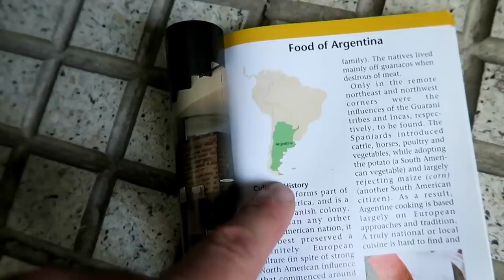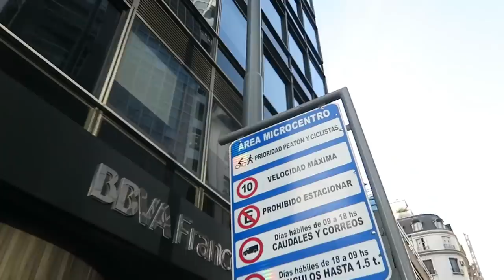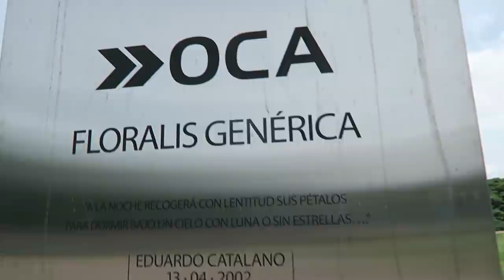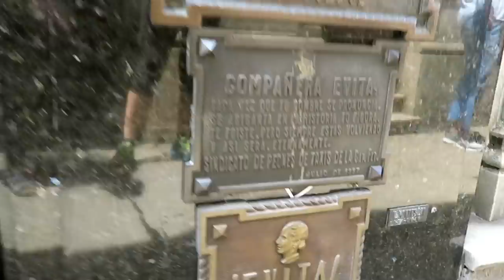Urban Hiking in Buenos Aires: a Tour of the Best Sights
Happy New Year from Buenos Aires, where it’s a hot summer! As I prepare for my Appalachian Trail Thru-Hike later this year, I’m doing a lot of walking and running. Today I took a long walk through the streets of Buenos Aires and took some video of what I saw.

From here on the trip, it’s onto Ushuaia in Patagonia. But today I’m still on flat land. Sights and neighborhoods include Recoleta, Recoleta Cemetery, the French Embassy, Plaza San Martín, Puerto Madero, la Casa Rosada, Congress, Abasto Mall, Palermo, Plaza Serrano, the MALBA museum of Latin American Art, the Museum of Fine Arts, and the Law School of the University of Buenos Aires.

The blog post I did nine years ago about traveling to and living in Buenos Aires is (It’s a Typepad site and completely trustworthy, no matter what “warning” you might get from YouTube when you click on the link.)

WHAT I DO WHEN I'M NOT BACKPACKING

Filmed with a Canon G7X and an iPhone 6S at 30fps and 1080p; edited on my iPhone with LumaFusion.

MY INSTAGRAM ACCOUNT: MY DRAWINGS AND PAINTINGS (SOME FROM THE TRAIL)

MUSIC

Music by me, Evan Schaeffer. The song is called "Glow." This song and much of my other music is available to use in videos for free. and, after reading the information there, download the song from SoundCloud. You can also listen to my two albums of video music (Glow and Big Splash) at Spotify or at Apple Music--just search for "Evan Schaeffer."